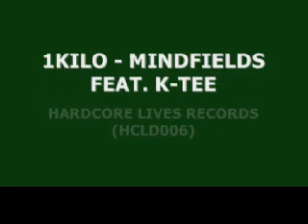HCLD006 - 1Kilo - Mindfields Feat. K-Tee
HCLD006 - The Heavyweight EP

1Kilo - Mindfields Feat. K-Tee

As featured on the Kutski show on Radio 1 :)